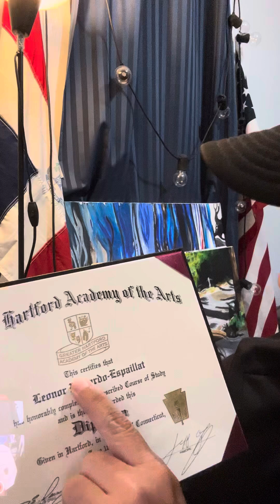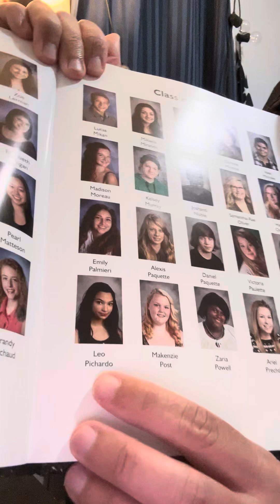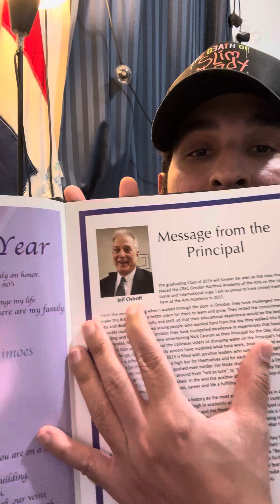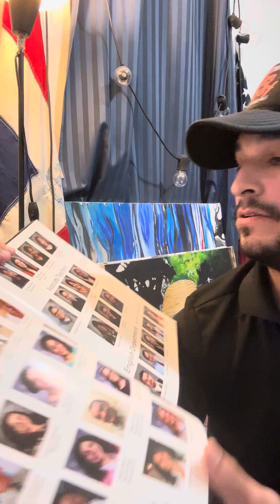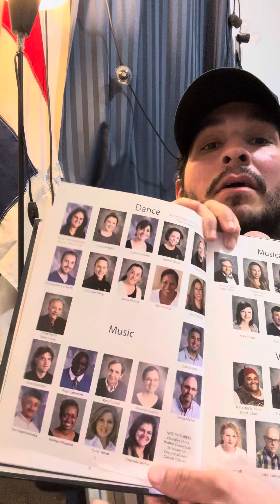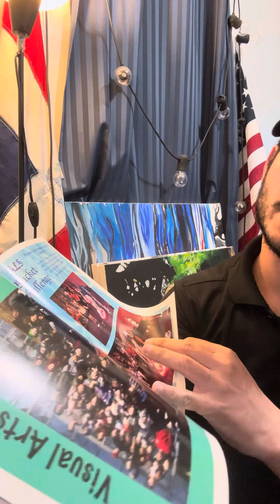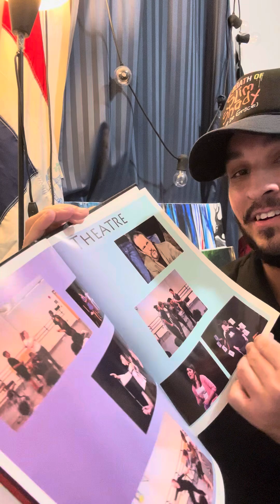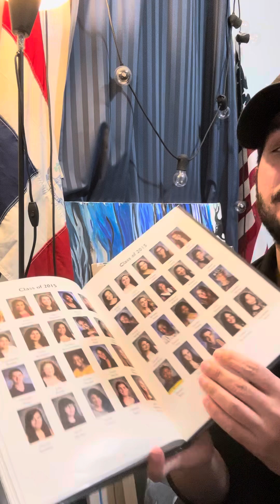CREC Greater Hartford Academy of the Arts please help me find my sister Leonor Pichardo-Espaillat!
God bless.